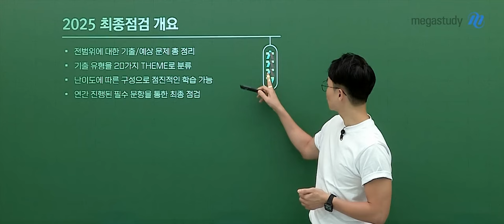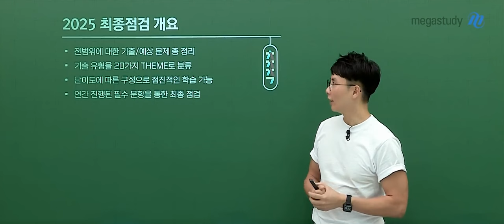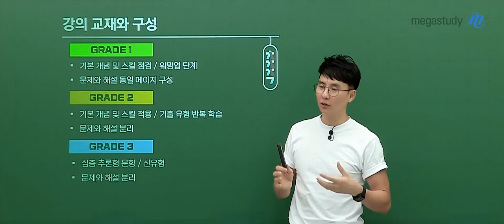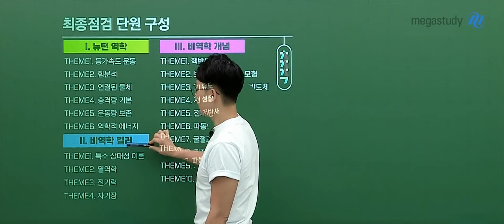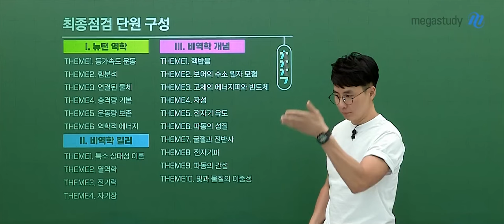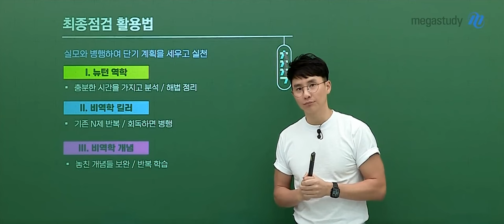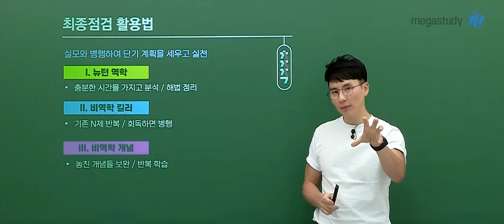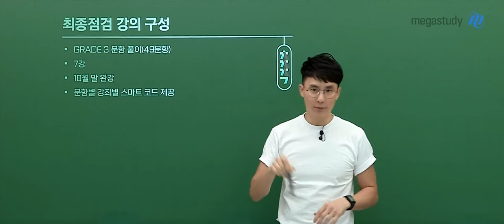[메가스터디] 물리학 강민웅쌤 - [물리학I] 2025 강민웅 FINAL 최종점검 OT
물리학 강민웅 선생님의 [물리학I] 2025 강민웅 FINAL 최종점검 OT 영상입니다.